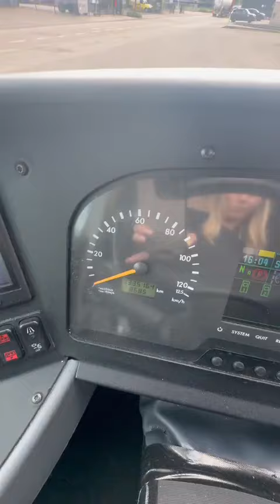Mercedes Benz Tourismo RHD M2A (78-BFT-9)